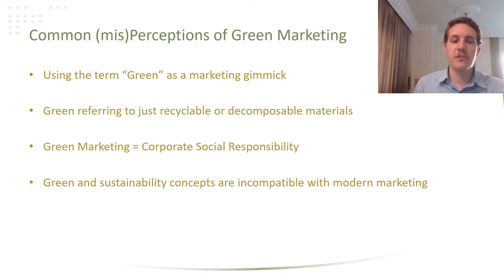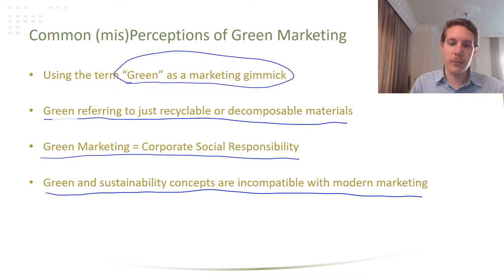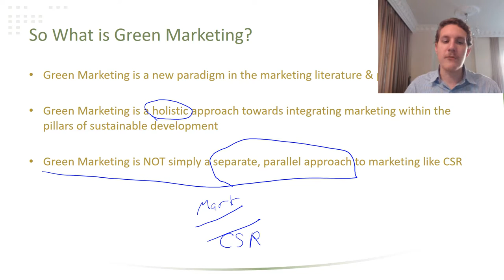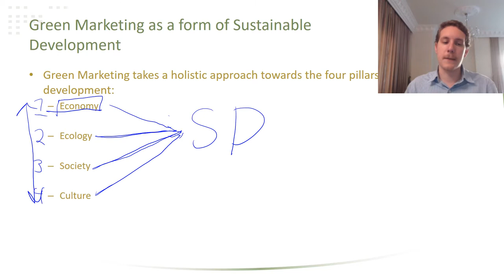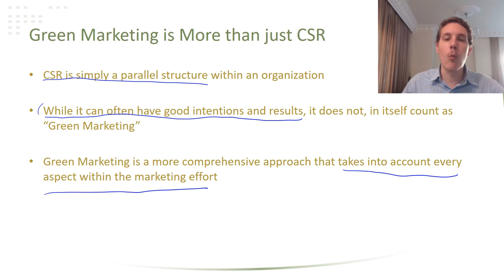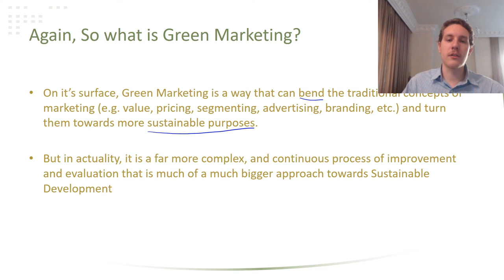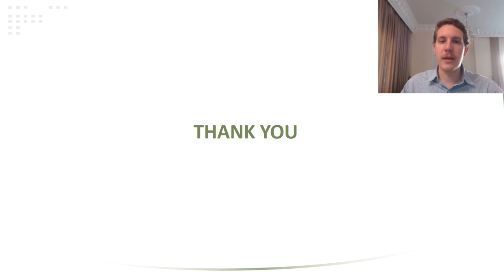Green Marketing MOOC | Module 2.1: What is Green Marketing?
This is the video for part 1 of module 2 in the Canvas MOOC Course "Green Marketing"